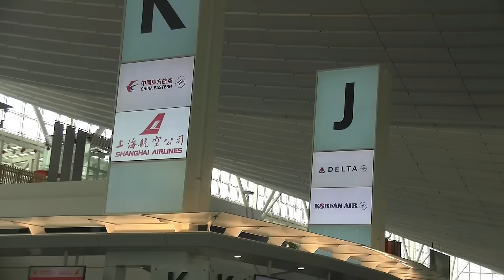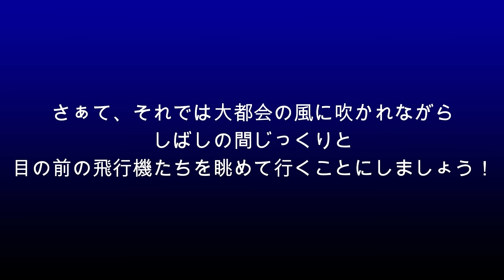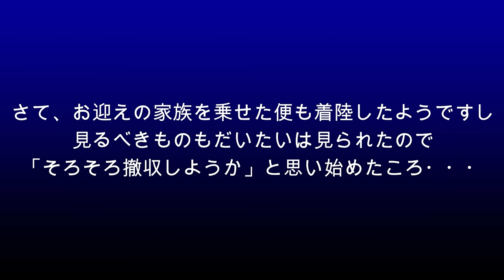【成田じゃくて羽田空港】知識＆情報ゼロでも敢然突撃！成田の田舎ジジイ、何も知らない羽田へ出掛けて飛行機たちを眺め尽くしてみた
ポンコツな予告編でもお知らせしましたが、今回、ひょんなことから家族の出迎えのために羽田へ行かねばならなくなったこのザリ爺。基本「撮影のためだけに成田以外の空港には行かない」ことにしているのですが、せっかくわざわざ大都会東京まで出向くなら・・・と、例の安物カメラを持参して、出迎えまでの間、少しだけ飛行機たちを眺めてみることにしたのでありました。ただ、いつ、どんな飛行機が、どういう形で行き来しているのか・・・といった、ファンとして知っておいた方がよい基本的な知識や情報はほぼゼロの、完全な”おのぼりさん”状態（苦笑）。日ごろ通い慣れている成田空港と違って右も左もわからぬまま、とりあえず国際線のデッキに立ってみることにしたのでした。それでも、そんなポンコツ田舎ジジイの前で次々と繰り広げられる飛行機たちの躍動、そして、いつもの成田空港ではほぼ見ることのできない色鮮やかで煌びやかな”大都会の飛行機”たち。そして、最後の最後で久しぶりに再会することができた”超大物”・・・とは？
というワケで、今回の動画は「何も知らない田舎モンの大都会びっくり探訪記」のようなもの（苦笑）でございます。本来であれば、いつもの成田動画のように、ご覧下さる方が少しでも何かお役に立てるような情報などを収録できればよかったのですが、何せ出掛けたこの爺自身がほぼ何もわかっていない状態なのですから、そりゃあもう、どうしようもないワケでございまして・・・orz
ですから、そうした羽田ならではの細かな知識や情報に関しましては、他のYouTuberの方々が作られていらっしゃる素晴らしい動画の数々にお任せすることとし、今回のこの動画に関しては、もっと気楽に「この田舎ジジイと一緒に”羽田さんぽ”を楽しんでみる」程度のお気持ちでご覧になって下さりますれば幸いです。